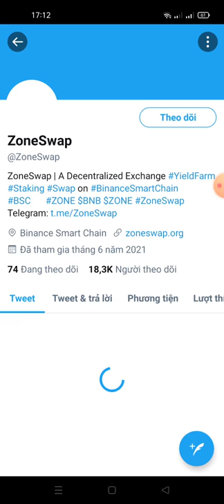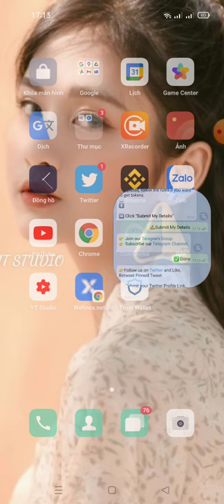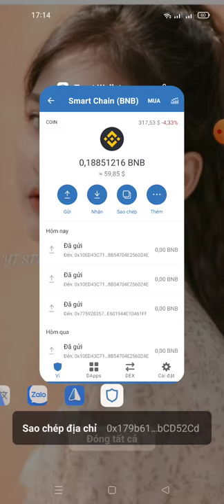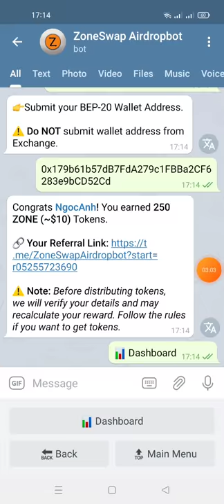Aidrop nhận 250 token ZONE ~10$ từ sàn Zone swap (mạng bsc dự án tìm năng ăn chắc 💯)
Link box